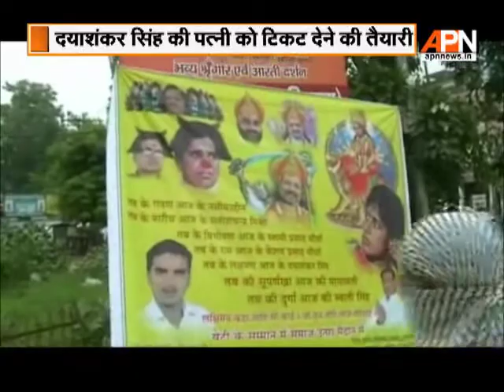Swati Singh to get ticket from BJP?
Daayashankar Singh's wife Swati Singh may get ticket from BJP for UP elections 2017.

Keep watching APN News (Tata Sky 530) as we present latest news and insights.